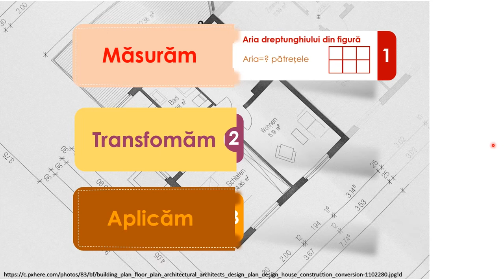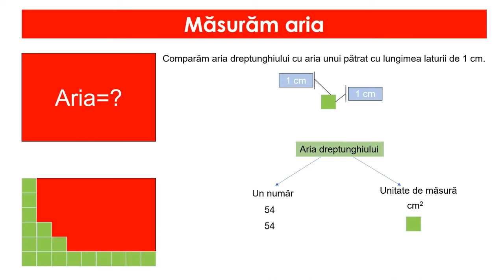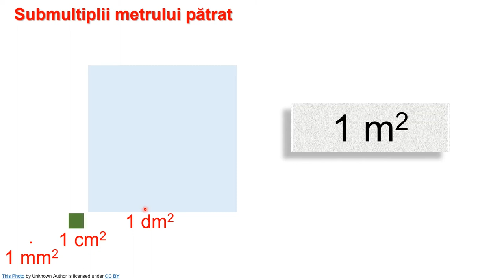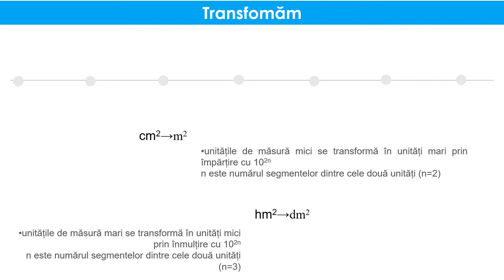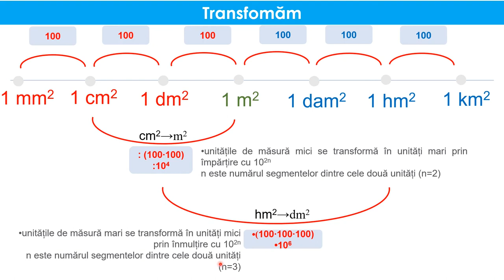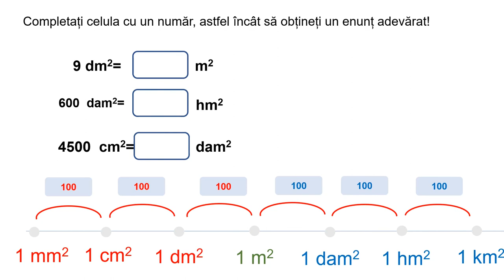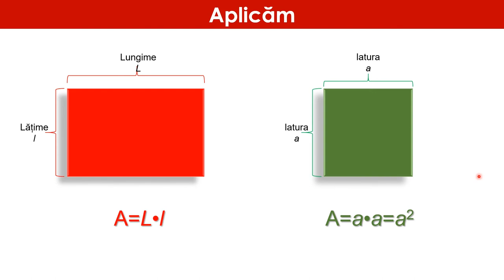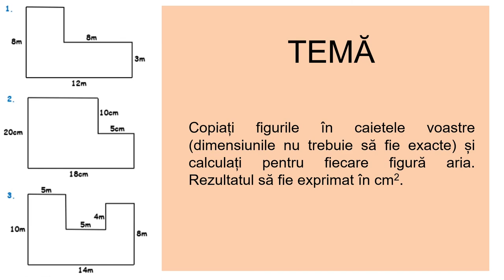Unităţi de măsură pentru arie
Activitățile de învățare vizate de acest material constau în transformări ale unităţilor de măsură standard folosind fracţii zecimale și calcularea perimetrului unei figuri geometrice, evidenţiind intuitiv perimetrul. Activitățile de învățare cuprinse în resursă reprezintă contexte variate și au ca scop îmbunătățirea învățării și rezultatelor învățării.
Un rezultat al utilizării resursei este familiarizarea elevilor cu unitatea de măsură pentru lungime/distanță, respectiv multiplii și submultiplii metrului. Elevii pot exersa deprinderea de a transforma lungimi de segmente exprimate în fracții zecimale și pot exersa diferite operații de a calcula lungimea unui segment
ca o sumă sau diferență de două lungimi și calcularea perimetrului. Resursa poate fi parcursă individual de către elevi, ritmul de parcurgere poate fi adaptat la nevoile proprii de învățare.
Resursa educațională poate fi utilizată de către orice profesor de matematică, la clasă sau online, în întregime sau parțial, se pot alege doar anumite activități de învățare și parcurse doar acelea.
Resursa propusă poate constitui o secvență independentă pentru înțelegerea conceptului de unitate de măsură pentru lungime, transformările multiplilor și submultiplilor și operațiile care se pot efectua cu aceste măsuri dar poate fi și parte componentă a unei activități mai ample de învățare, activitate ce presupune dezvoltarea mai multor competențe specifice pe parcursul parcurgerii domeniul de conținut Figuri geometrice și unități de măsură, clasa a V-a.